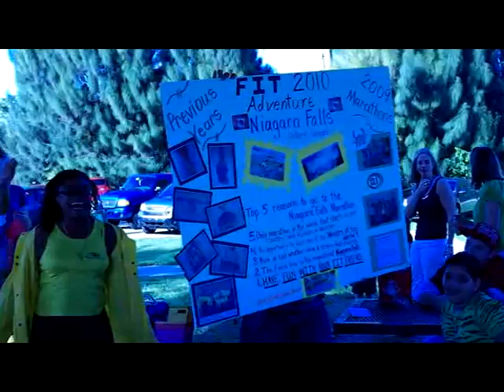FIT 2010 Fall Marathon Announcement